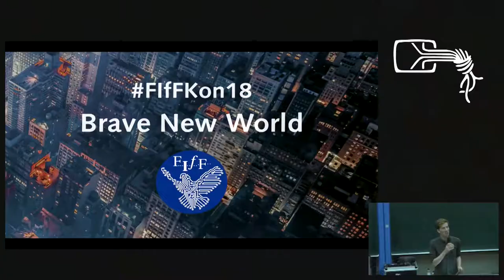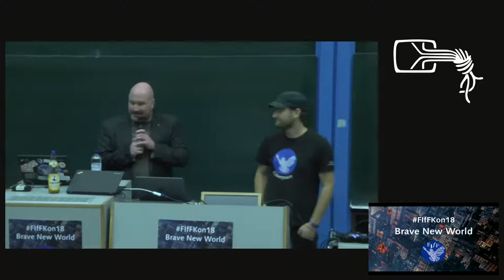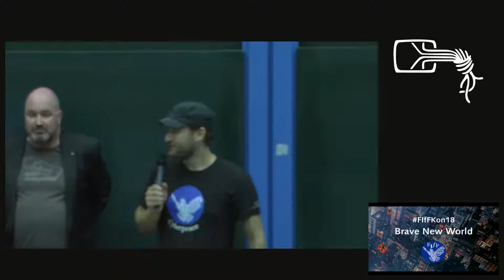Eröffnung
Grußworte und thematische Einführung

Rainer Rehak Benjamin Kees Stefan Hügel